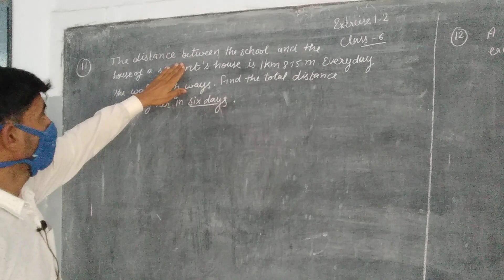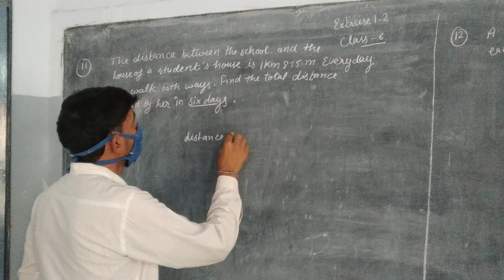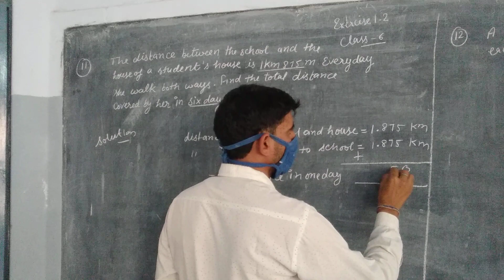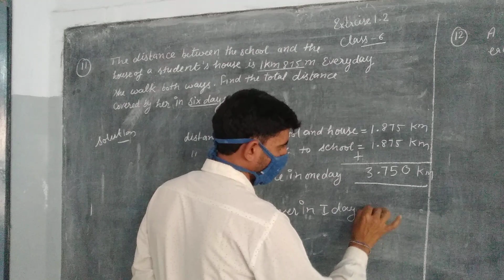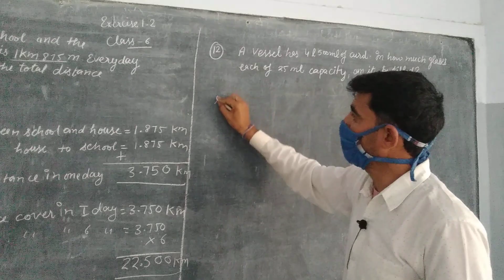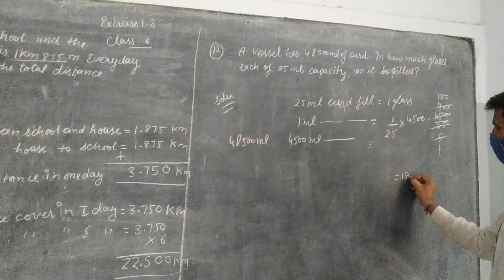Class 6th exercise 1.2 sum no.11 and 12 solution by sanjeev kumar